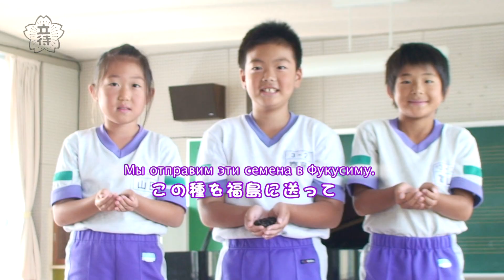復興支援ソング「ひまわり」 2013年11月バージョン